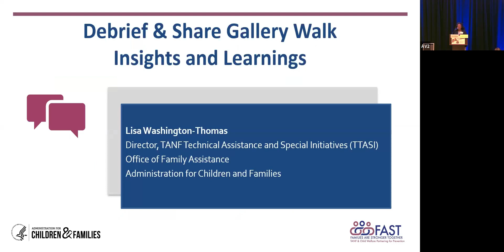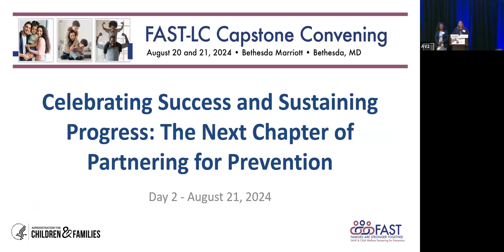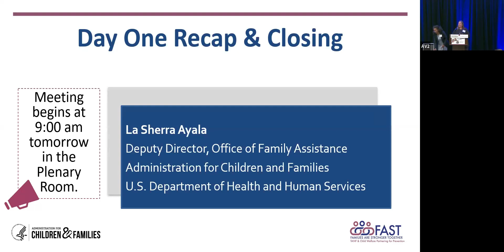FAST-LC TA Capstone Convening Debrief and Closing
The Families are Stronger Together Learning Community (FAST-LC) Capstone Convening was held in Bethesda, MD, on August 20-21, 2024. The intent of the FAST-LC was to promote prevention partnerships between TANF and child welfare and mitigate families’ involvement in the child welfare system. The Capstone Convening brought teams from all the participating sites together to discuss their experiences and learn from one another. Day one ended with time for attendees to share their insights, closing thoughts and reflections on their Gallery Walk experience, wherein the FAST-LC participating sites were able to review posters from all the sites describing their initiative, their next steps, and the lessons they learned from participating in the FAST-LC. This session was led by OFA Deputy Director La Sherra Ayala. After this interactive debrief, closing remarks were provided by Deputy Commissioner Cheri Hoffman of the Administration on Children, Youth and Families.